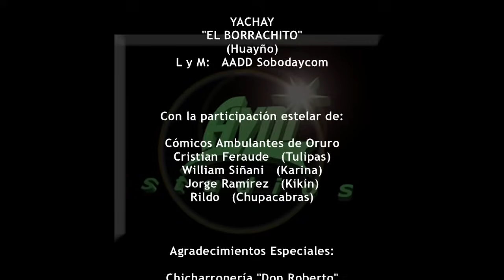YACHAY - "El Borrachito" [VIDEO OFICIAL]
Video clip del grupo YACHAY de Oruro, Bolivia.
Autor:  DDRR.
Filmado en la Chicharronería "Don Roberto" y varias locacjones de la ciudad de Oruro, Bolivia.  Con la participación estelar de los Cómicos Ambulantes de Oruro.